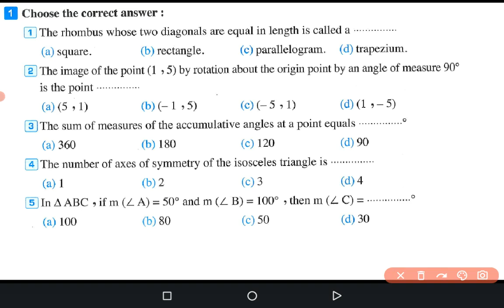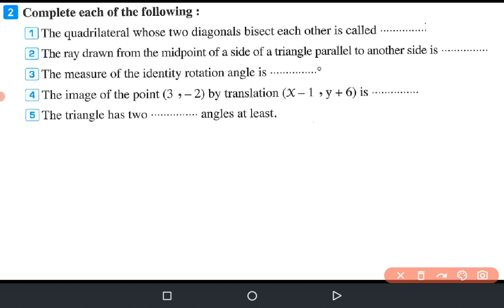06 Math prep 1 final revision Geo test 6 ماث اولي اعدادي مراجعة نهائية حل امتحان المعاصر القليوبية 6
Math Prep 1 Second Term Final Revision  Geometry  Test 6
 ماث اولي اعدادي التيرم الثاني  مراجعة نهائية فرع الهندسة حل امتحانات المعاصر محاقظة القليوبية 6